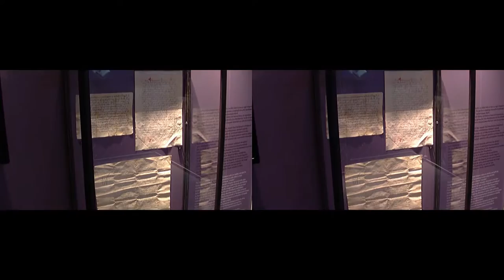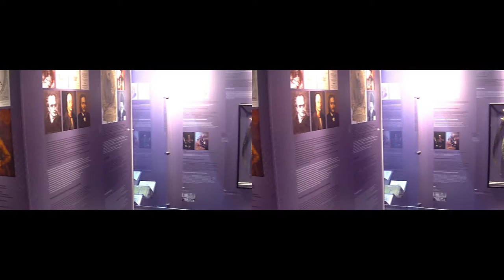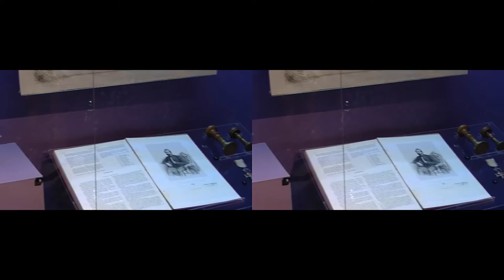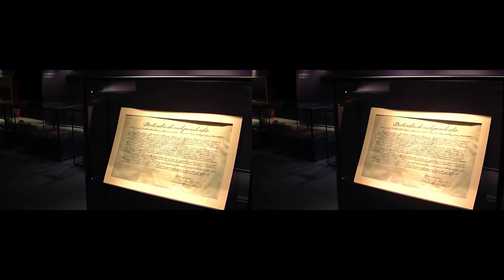Semper Uniti. Centenarul Desăvârșirii Unității Naționale - Film Stereo 3D - scaled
Muzeul Național de Istorie a României (MNIR) are onoarea să va prezinte expoziția – eveniment „Semper Uniti. Centenarul Desăvârșirii Unității Naționale”, dedicată celebrării unui secol de la înfăptuirea Marii Uniri din 1918.

Expoziția este realizată în parteneriat cu mai multe instituții muzeale și culturale din țară și din Republica Moldova, dar și colecționari privați, și va prezenta momentele și personalitățile care au făcut posibilă realizarea Unirii prin intermediul documentelor, dar și al obiectelor reprezentative pentru acest moment istoric crucial.

Prima parte a expoziției urmărește etapele cele mai importante ale „călătoriei” începută odată cu Unirea de la 1600, continuată cu Unirea Principatelor, Războiul de Independență, cu Primul Război Mondial, culminând cu Marea Unire. Un loc important este acordat relațiilor dintre românii din Regat și cei din teritoriile aflate în componența imperiilor vecine.

O parte importantă a expoziției este dedicată războiului pentru desăvârșirea unității naționale și evenimentelor din anul 1918. Fiecare moment – unirea Basarabiei, unirea Bucovinei, unirea Transilvaniei beneficiază de câte un nucleu expozițional, în cadrul căruia sunt prezentate etapele și personalitățile care au contribuit la desăvârșirea unității naționale.

Sunt prezentate obiecte personale ale unor fruntași ai unirii cum sunt Pantelimon Halippa, Ștefan Cicio Pop, și ale unor instituții sau organizații precum gărzi naționale, delegații care au participat la Adunarea Națională de la Alba Iulia – steagul locuitorilor din Lupșa, Rezoluția Marii Adunări Naționale, împuternicirile delegaților românilor pentru Marea Adunare, etc. Materialul iconografic și documentar este foarte bogat.

Deschisă la Muzeul Național de Istorie a României
București, Calea Victoriei nr.12
2018 / 2019